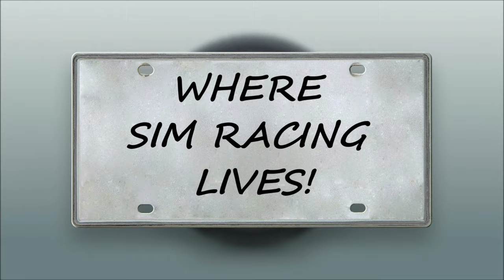iRacing with Outstanding Ai with the Mazda Miata What a fun Race!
For what iRacing calls a soft launch for Ai they sure did come out swinging. I'm having some of the best Ai races in a long time with any sim I played. Check it out!

**PC/ Rig Build**
PC Case Stand: Glass 30.8" x 11.0"
PC Case Glass Riser
GPU ZOTAC Gaming GeForce RTX 2080 Ti AMP Extreme
GPU Riser Needed
Astro A50 Heapphones
Monitor Alienware 1900R
Corsair K63 keyboard
Corsair Harpoon Mouse
Hangers for Wheels, headphones & Gear
Cable Management Clips
Cable Management Sleeving
Backup Battery and surge protector
Next Level Racing V3 Motion
Next Lever Racing All Products
Momo 1076BLK Racing Seat
Sparco 004903 Aluminum Side Mount
OMP HB/662/N Lumbar Seat Cusion
Extra seat back support
Oculus Rift S
Oculus Quest
Samsung Odyssey
OMP Back cushion:
Momo Mod30 Rim
Logitech G29 Shifter
Logitech G29
**Various USB 3.0 Hubs & wires below**
Hub 3.0
USB A/B cables
USB Red Cable 3ft
USB Red 1ft Cable
USB C
DisplayPort 8k cable 15ft
USB 3.0 left/right angle cable

**Video Kit Hardware I use**
Camera Logitech C920
Camera Logitech Brio 4K
Microphone Holder
Mic Blue Yeti
Monitor Vesa Mount